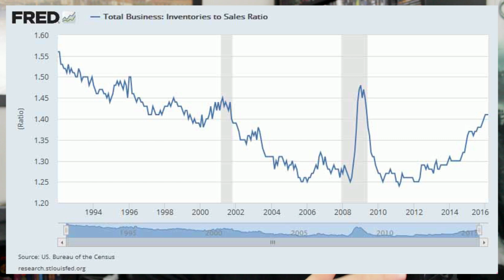Dados americanos indicam problemas graves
Cada vez mais dados apontam para uma situação muito ruim na economia americana.

Cada vez menos pessoas estão ativamente trabalhando e mais pessoas estão desistindo de encontrar empregos.  Em cima disso, cada vez mais estoques estão ficando parados nas prateleiras das lojas americanas.

Menos trabalhadores, menos consumo. Onde vai dar isso?

Quer saber mais sobre bitcoin?